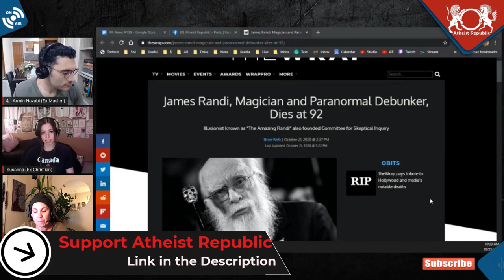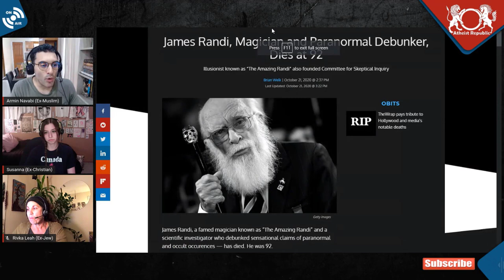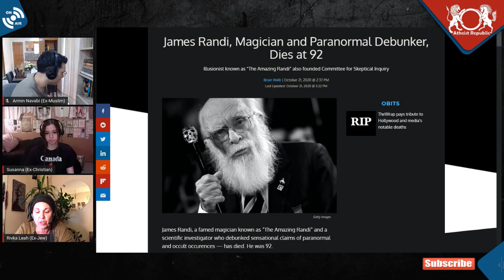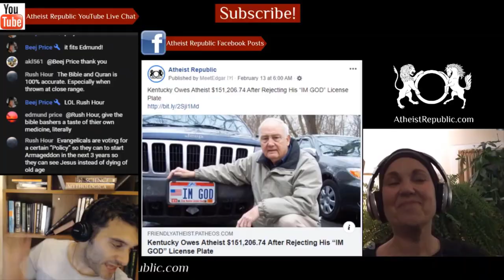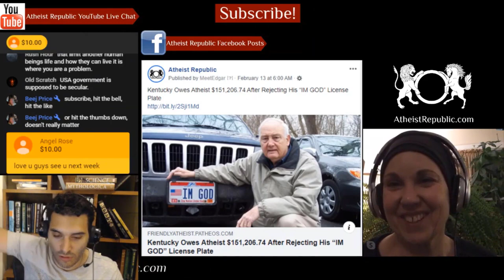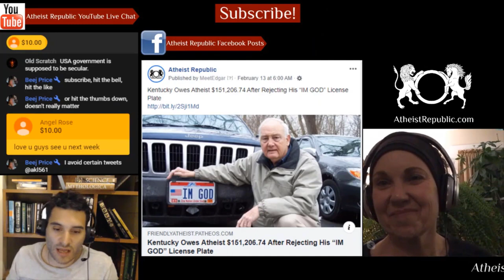James Randi, Magician, Skeptic, & Paranormal Debunker, Dies at 92 🪄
James Randi, the famed magician known as “The Amazing Randi,” and scientific investigator who exposed fraudulent paranormal and occult occurrences, passed away at the age of 92. The James Randi Foundation announced his passing from “age-related causes” on Tuesday, Oct. 20th. Born Randall James Hamilton Zwinge in 1928, Randi co-founded the Committee for Skeptical Inquiry and founded James Randi Educational Foundation, organizations dedicated to the promotion of scientific inquiry and education, critical thinking, reasoning, and the debunking of pseudo-scientific claims. Randi was survived by his husband Deyvi Orangel Peña Arteaga, and will be remembered as an legend of the skeptical movement.

Source: James Randi, Magician, Skeptic, & Paranormal Debunker, Dies at 92